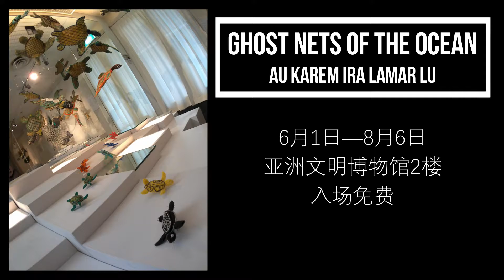Ghost Nets of the Ocean 2017 @ Asian Civilization Museum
《Ghost Nets of the Ocean》展览

日期：6月1日—8月6日
时间：10am—7pm（周五延至9pm关闭）
地点：亚洲文明博物馆
（最接近地铁站为Raffles Place, Exit H）

票价：入场免费
注：展览允许摄影和录像，是在IG打卡的好去处！

感谢Colin Sutton & Cameron Dietrich提供资料画面。